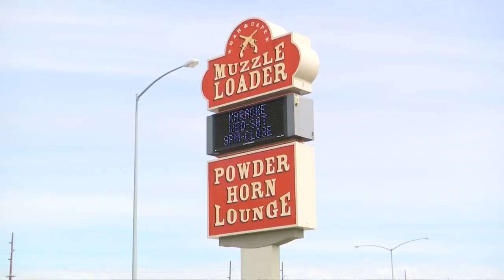Bikers against child abuse holds "Red Cup Rally"